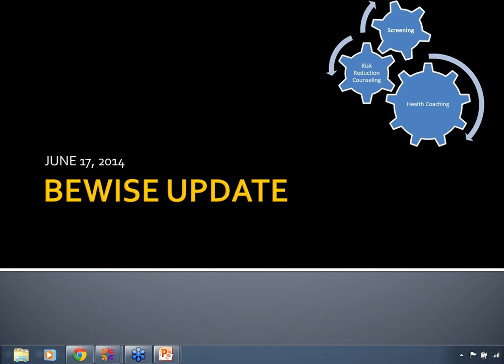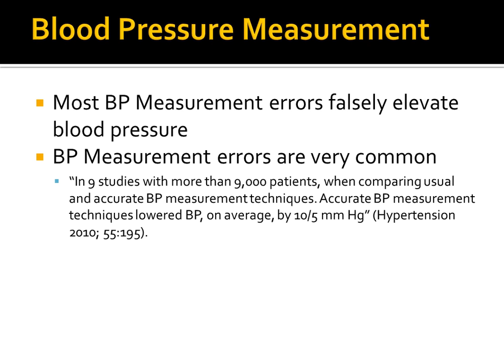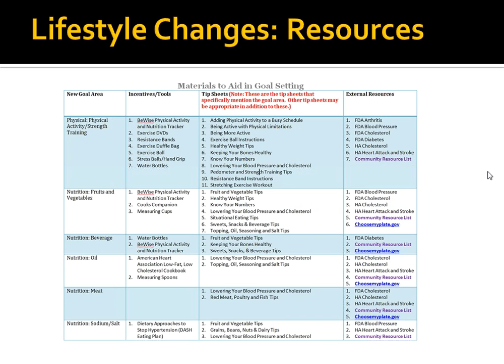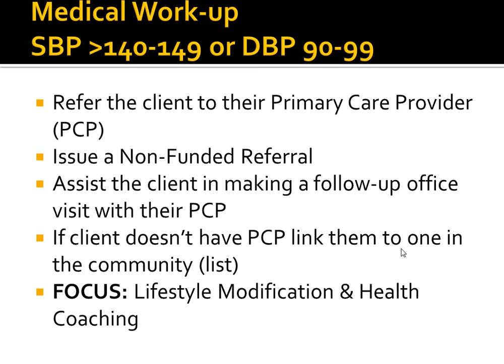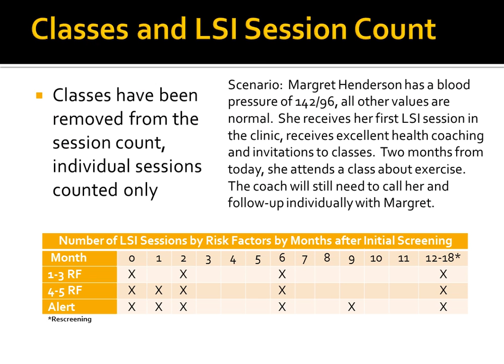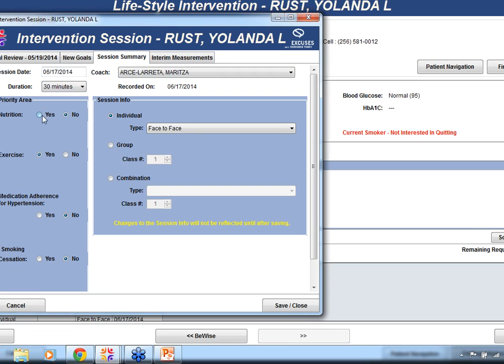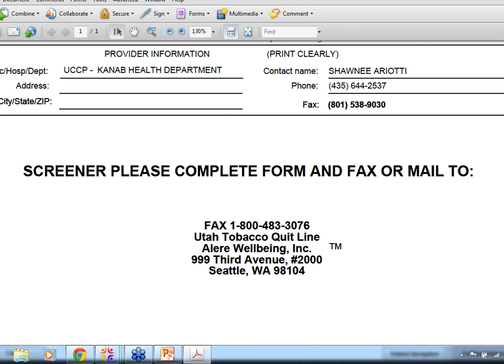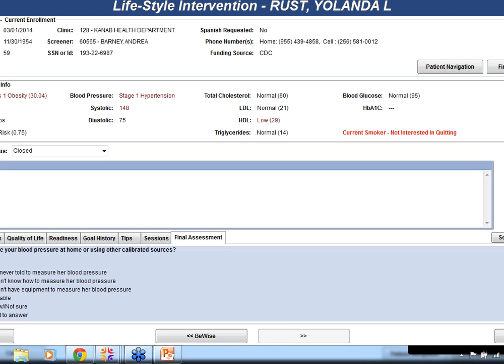BeWise Program Updates Webinar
Professional Education - Lifestyle Intervention Webinar 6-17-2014